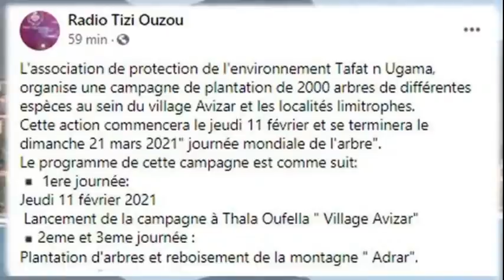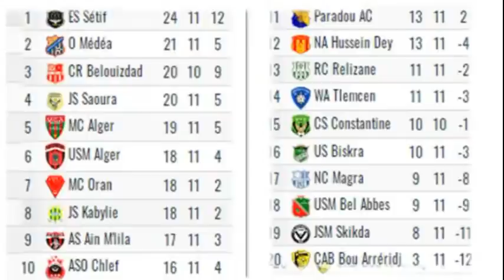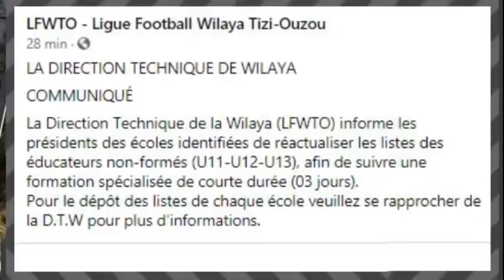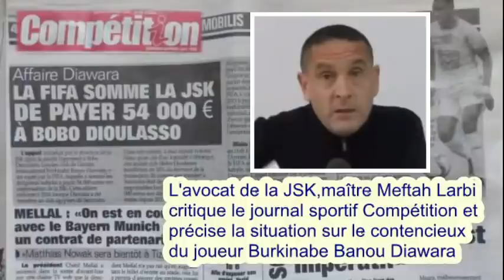Micro ouvert Foot: La JSK chez le NAHD samedi, affaire Diawara, 12éme journée et reports MCA - USMA